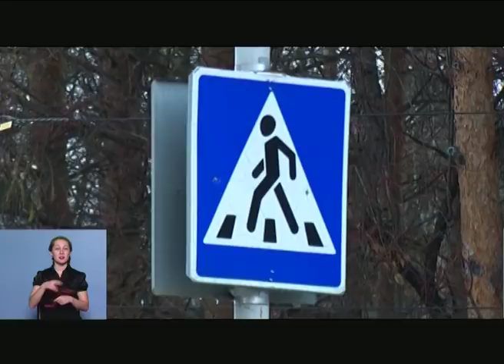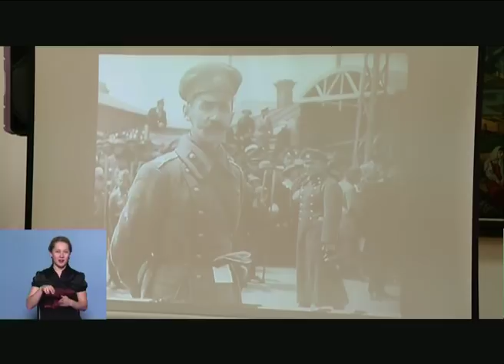07 11 2017 Моя Удмуртия Инфоканал Новости Утро